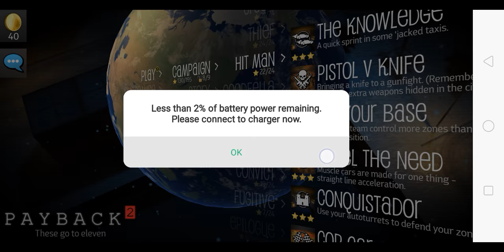payback 2:(racing mode)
like subs